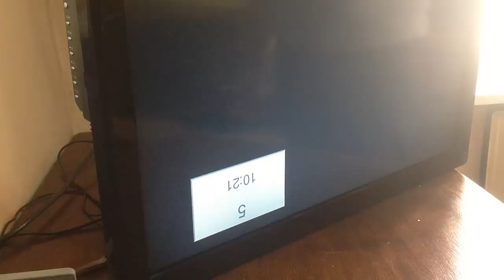RIPARAZIONE/VLOG MONITOR TV LCD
MERCATINO EBAY

tutorial di riparazioni di computer ,notebook,alimentatori,console e tanto altro!!

unboxing di retrogamers ,accessori,fai dà tè,costruzioni e piccole invenzioni

non spendere  soldi inutilmente !!  impara e riparati i tuoi oggetti a casa !!!